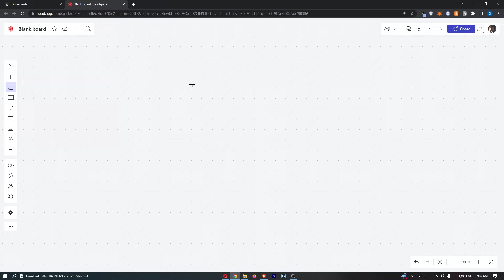How To Add Sticky Note in Lucidspark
In this tutorial I will show you How To Add Sticky Note in Lucidspark